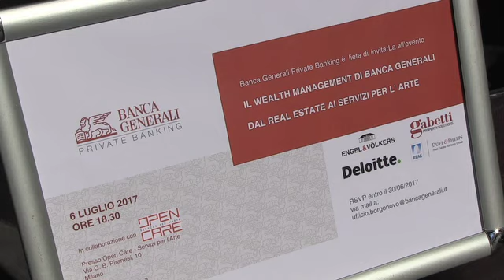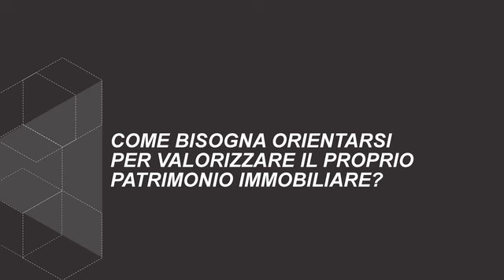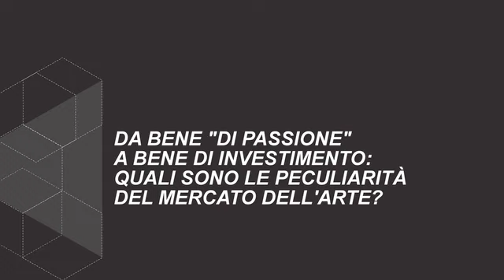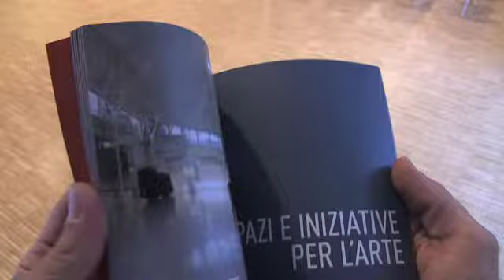Consulenza Patrimoniale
I momenti salienti degli interventi di Sonia Dehò, responsabile dei servizi non finanziari di BG, e dei partner DELOITTE, ENGEL & VOELKERS, GABETTI, OPEN CARE e REAG durante l'appuntamento promosso da Banca Generali e dedicato alla consulenza patrimoniale, che si è tenuto nella sede milanese di Open Care.